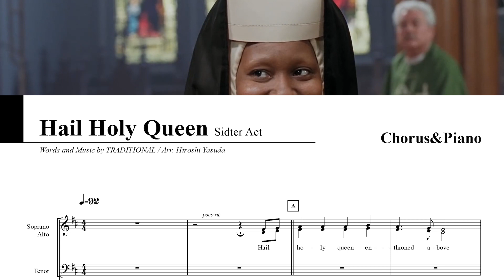(Sheet Music) Hail Holy Queen (Score)